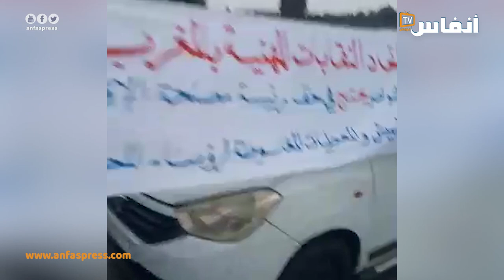انتفاضة أرباب الطاكسيات بالنواصر للعمل بخط مطار البيضاء